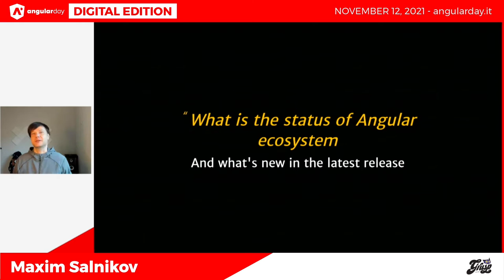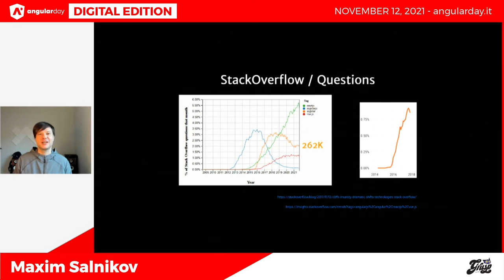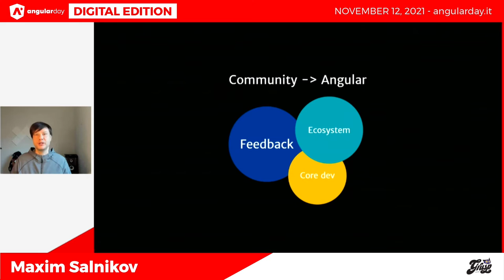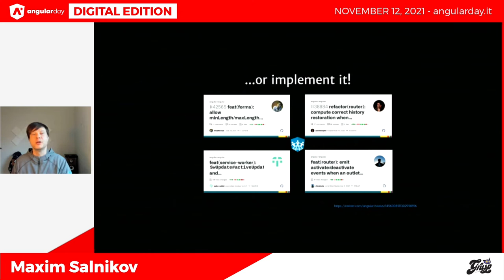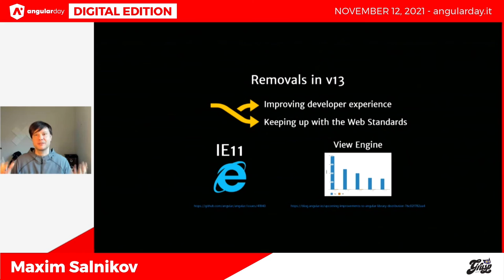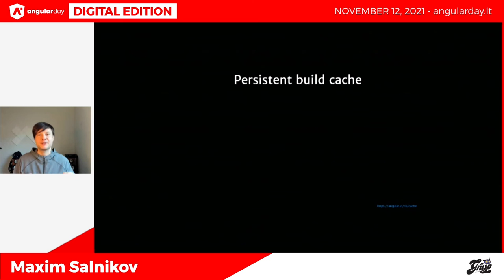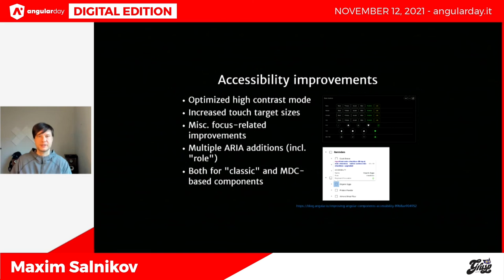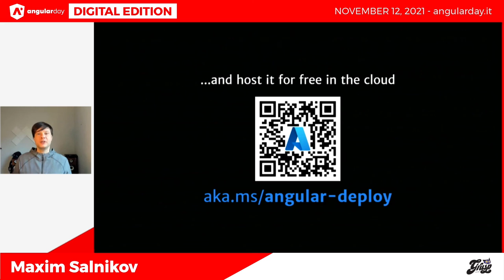The status of Angular | Maxim Salnikov | angularday 2021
Keynote: The status of Angular - Maxim Salnikov

What is the current status of the Angular framework? What new features are there in the latest version and on the roadmap? Let's have a bird-eye view of the framework to make informed technical decisions, to make sure that we use the latest best practices, and to look into the future of our Angular projects with confidence.

Angularday 2021 happened online on 12th November 2021.

Keep in touch with GrUSP!